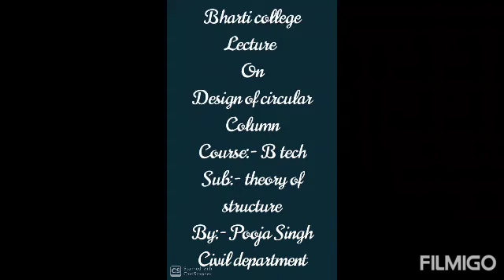DESIGN OF CIRCULAR COLUMN/ subject-TOS/ BY:-MISS POOJA SINGH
B.tech Agriculture 1st year/2nd sem.